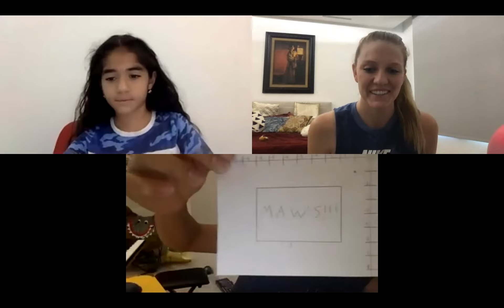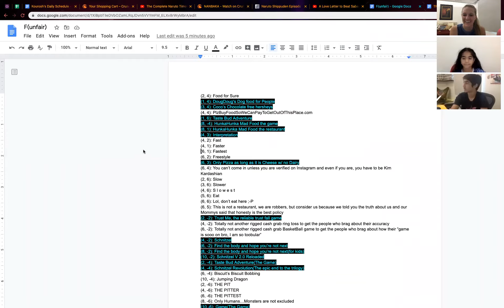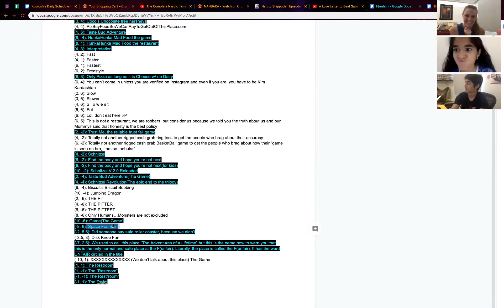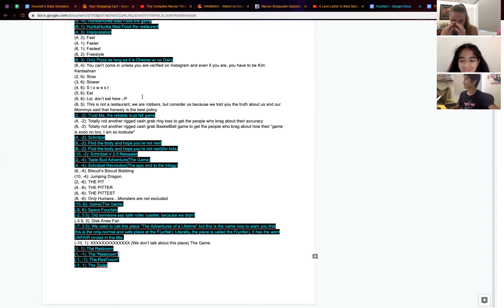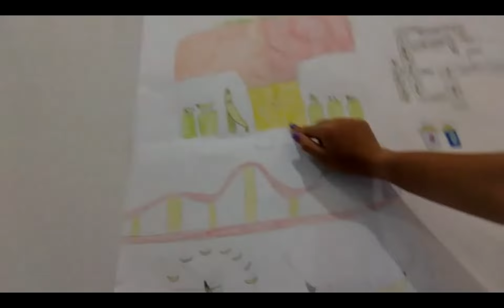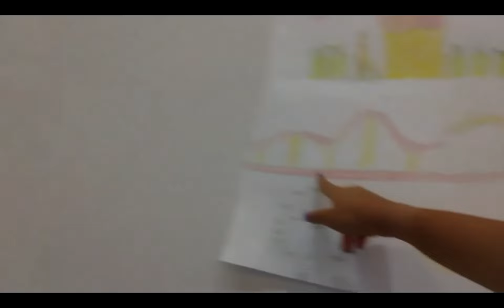AxoSchools Math!! Amusement Park Presentations!!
Our students present their final amusement park creations and test their knowledge of the math terms learned in this series of videos!! If you created your own and would like to share with us, please do! We have linked the assignment below. Remember, you can be as creative as you would like!